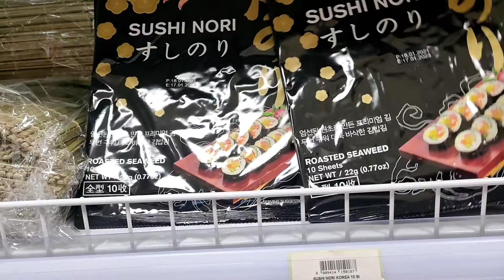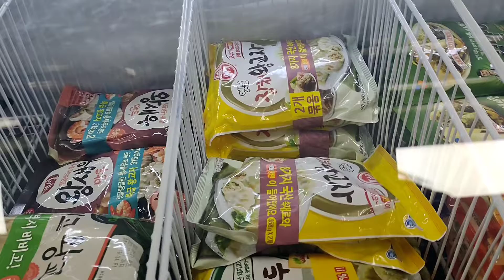Road Trip+Meeting Chief Goh @ ASEAN Market